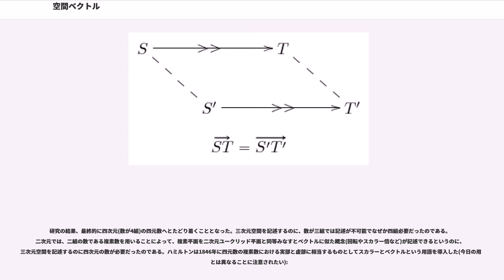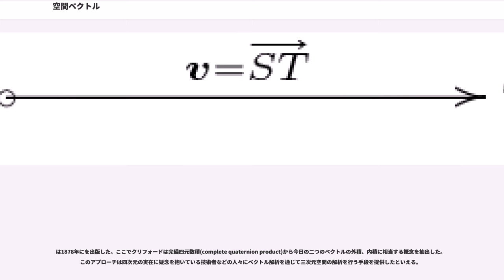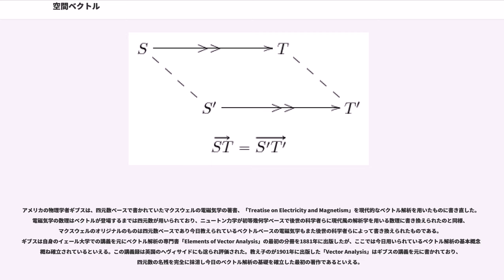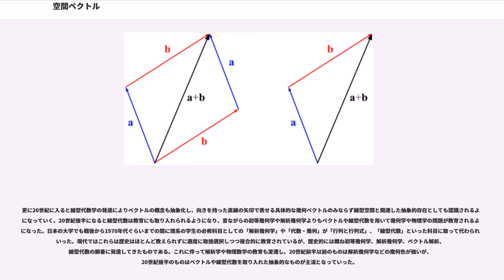空間ベクトル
空間ベクトル（くうかんベクトル、, , , 「運搬者、運ぶもの」より）は、大きさと向きを持った量である。ベクタ、ベクターともいう。漢字では有向量と表記される。ベクトルで表される量をベクトル量と呼ぶ。

例えば、速度や加速度、力はベクトルである。平面上や空間内の矢印（有向線分）として幾何学的にイメージされる。ベクトルという用語はハミルトンによってスカラーなどの用語とともに導入された。スカラーはベクトルとは対比の意味を持つ。

この記事では、ユークリッド空間内の幾何ベクトル、とくに 3次元のものについて扱い、部分的に一般化・抽象化された場合について言及する。本項目で特に断り無く空間と呼ぶときは、3次元実ユークリッド空間のことを指す。

空間内に二つの点 "S" と "T" をとり、"S" から "T" へ向かう線分を有向線分と呼ぶ。"S" を始点（してん、initial point, source, しっぽ）、"T" を終点（しゅうてん、terminal point, target, あたま）と呼び、向きの区別のために終点 "T" の側の端に山を書いて線分を矢印にする。
ある点 "S" に向きと大きさをもった量 v が作用しているとき、v の作用と同じ向きで、長さが v の作用の大きさに比例するように有向線分 formula_1 をとって v を
と表現する。別の点 "S"′ に同じように v の作用の向き、大きさにあわせて有向線分 formula_3 をつくるとこれらは互いに平行 formula_4 になるが、これも元の量 v を表すものとして
と記し、同じものとみなすというのが向きと大きさを持った量というベクトルの概念の幾何学的な表現（幾何学的ベクトル）である。
あるベクトル a と同じ方向で大きさの比率（スカラー）が "k" であるようなベクトルを "ka と表す。また、a と同じ大きさで逆の向きをもつベクトルは −a と表す。同様に、a と逆の向きをもち大きさの比率が "k" であるようなベクトルは −"ka と記す。これをベクトル a のスカラー "k" 倍あるいは単にスカラー倍（スカラー乗法）と呼ぶ。
二つのベクトル a, b の和 a + b を、それらの始点を合わせたときにできる平行四辺形の（始点を共有する）対角線に対応するベクトルと定める（三つ以上のベクトルの和も、二つの和をとる演算から帰納的に定める）。a, b がどんなものであっても a + b = b + a が成り立っていることに注意されたい。

また逆に、あるベクトルを二つ（以上）の異なるベクトルの和に分解することができる。とくに"xyz"-空間の各軸の方向で長さ 1 の有向線分に対応するベクトル（基本ベクトル、単位ベクトル）を "x", "y", "z" の各軸でそれぞれ i, j, k と置くと、任意のベクトル v は
の形に表せる。ここで、ピタゴラスの定理を用いると、ベクトル v の大きさ ||v|| は
によって求まる。

ベクトルの始点を "xyz"-座標系の原点に合わせると、任意のベクトルはその終点の座標によって一意的に表すことができる：
このとき、空間内の点 "Q" に対して "Q" = "P"(v) となるベクトル v を点 "Q" の位置ベクトルと呼ぶ。
いわゆる矢印ベクトルは物理学の教育では力学の初歩から導入されるため、ベクトルも古典力学と同時(17世紀ごろ)に発生したと思われるかもしれないが、実はもっと後の19世紀になって現れたものである。今でこそベクトルや行列などを使って、物理学や幾何の問題を解くといったことは常識であるが、ベクトルが誕生する以前の数学や物理学では初等幾何学、解析幾何学や四元数などを利用していた。今日我々が知っているベクトルの概念は、およそ200年もの時間を掛けて徐々に形成されてきたものである。そこでは何十人もの人々が重要な役割を果たしてきた。ベクトルの先祖は四元数であり、ハミルトンが1843年に複素数の一般化によって考案したものである。ハミルトンは最初に、二次元における複素数と複素平面のような関係を満たすような数を三次元空間にも見いだそうとしたが失敗し、なぜか三つの数の組では二次元の場合の複素数と複素平面のように三次元空間を記述できないことが判明した。

研究の結果、最終的に四次元(数が4組)の四元数へとたどり着くこととなった。三次元空間を記述するのに、数が三組では記...